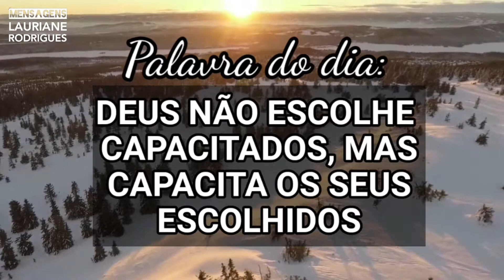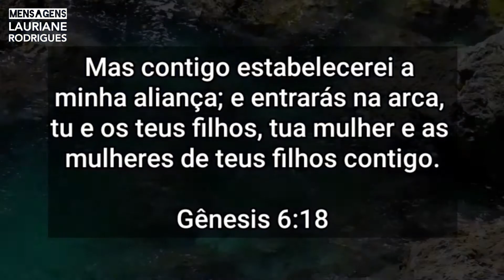Palavra do dia: DEUS NÃO ESCOLHE CAPACITADOS, MAS CAPACITA OS SEUS ESCOLHIDOS!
Palavra do dia hoje é " Deus não escolhe capacitados mas capacita os seus escolhidos." Compartilhe esta mensagem de Deus com os seus contatos.

A palavra de Deus hoje para você, é poderosa e vai falar ao seu coração. A palavra de Deus é  Jesus o pão vivo que desceu do céu!

Fique na paz do Senhor Jesus!